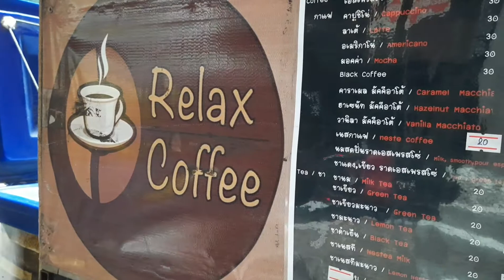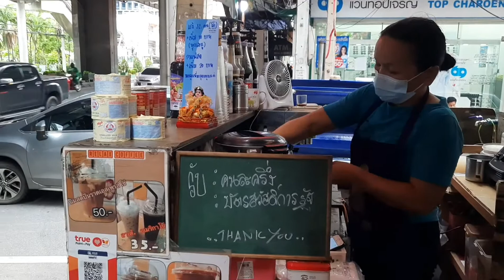ชาเขียว Greentea from coffee stall: BANGKOK